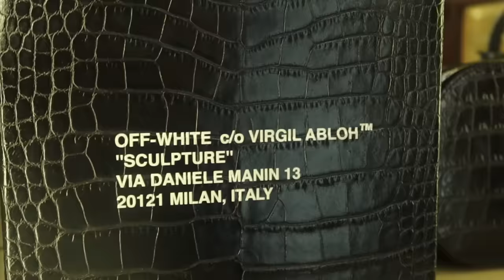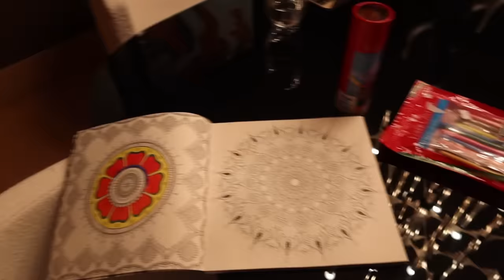COVID-19 özel giyinme odası düzenledim (izleyenler izlemeyenlere izletsin)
►En başta çalan şarkı "Get Lost" by Jeris and the Spotify link is